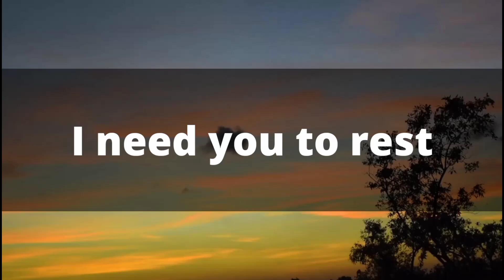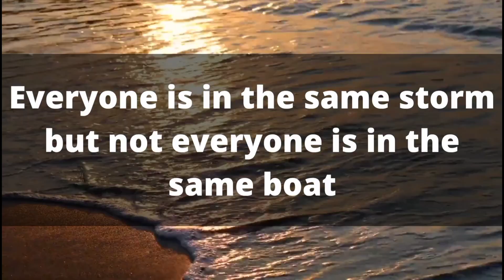Give me those strong emotions | God's Message For me Today | God shares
1. God message for me today
2. God message for me
3. God message
4. God's message
5. God message for you
6. Message from god
7. God blessings message
8. Jesus message
9. God's message for me today
10. God message tarot
11. God's message for me
12. God's message today
13. Message of god
14. God thoughts
15. God message for you today
16. God's message for you
17. Message from the universe
18. Urgent message from god
19. Universe Message
20. Faith quotes
21. Jesus quotes
22. God Blessings message
23. Joel Osteen
24. Bible quotes
25. Bible message
26. Quotes god
27. Godly quotes
28. Bible god quotes
29. Life quotes
30. Faith god quotes
31. Christian Motivation
32. The Lord Helps
33. God Shares